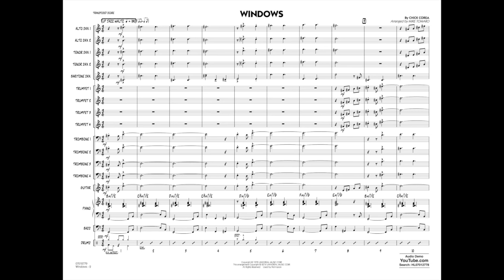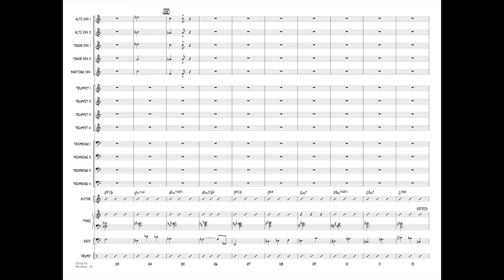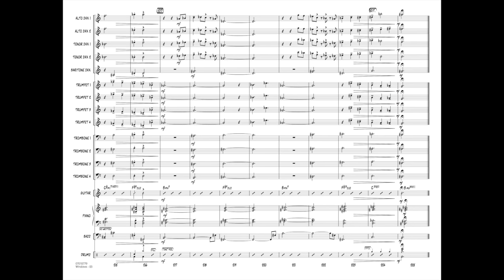Windows by Chick Corea/arr. Mike Tomaro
Professional Editions Jazz Ensemble - Grade 5
This early composition by Chick Corea features a jazz waltz in a breezy medium tempo. Even in this standard jazz form you can hear Chick's unique twists and turns in this iconic jazz standard. Beautifully adapted by Mike Tomaro for full jazz ensemble.
HL07012778
HL07012779